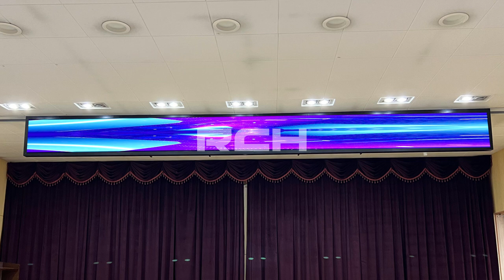[RCH] 파주농업기술센터 (Paju Agricultural Technology Center LED display)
[Specification]